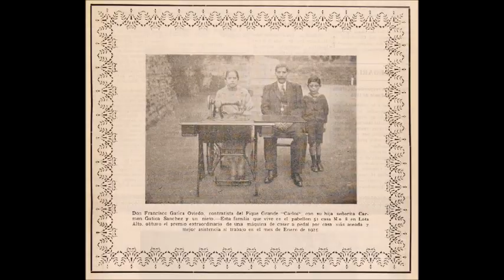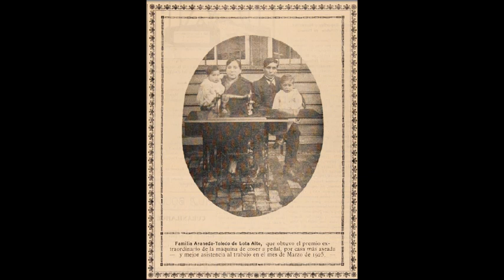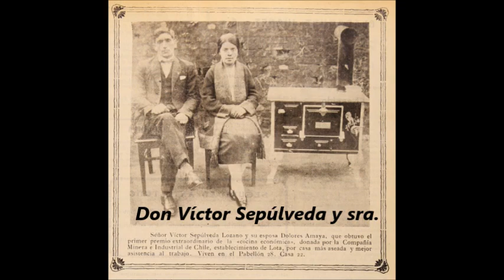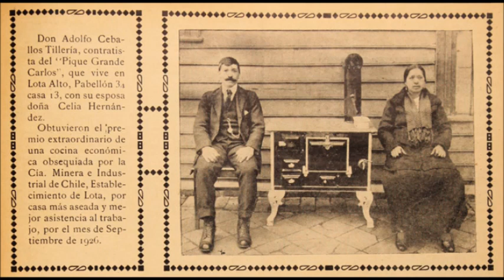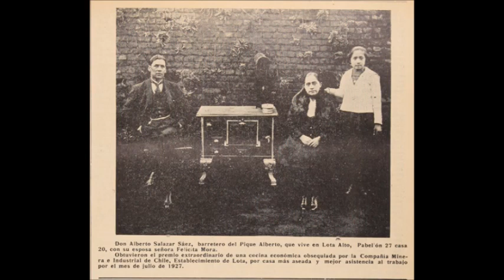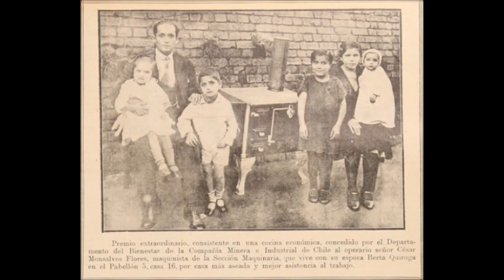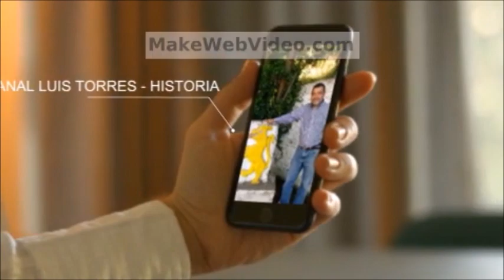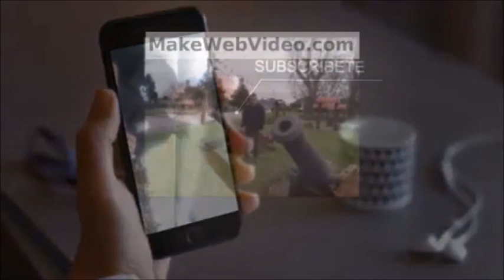ENTREGA DE COCINAS A LAS FAMILIAS MINERAS (Principios S. XX)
CÁPSULA HISTÓRICA QUÉ PRESENTA LA ENTREGA DE COCINAS A LAS FAMILIAS MINERAS, POR PARTE DE LA EMPRESA CARBONÍFERA DE LOTA, A PRINCIPIOS DEL SIGLO XX.